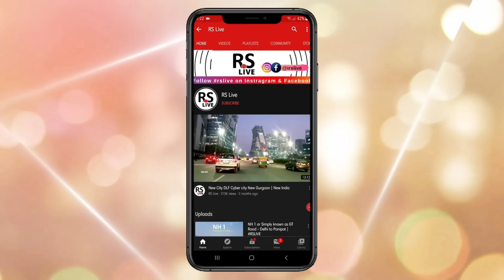SOHNA ROAD Opened for traffic today | rslive | 4K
Sohna road or Sohna–Gurgaon road is a 21.65 km long, six-lane wide under-construction highway corridor in Gurgaon district of Haryana, India. The project is being implemented by the National Highways Authority of India at an estimated cost of ₹2000 crore.